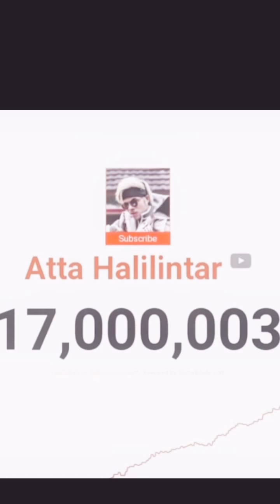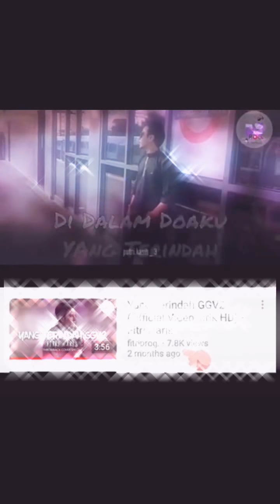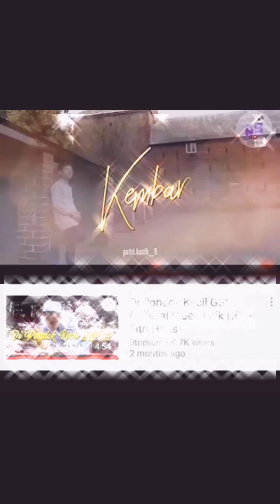Fitri Haris & Atta Halilintar 2019